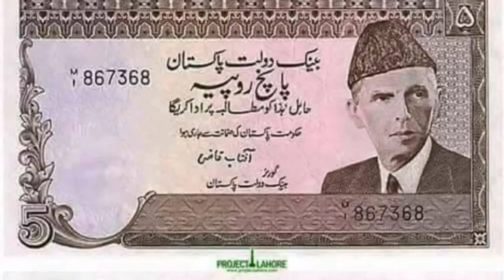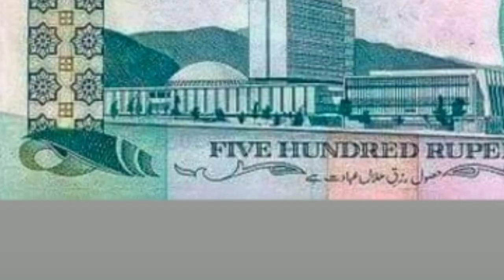kuch yaden کچھ یادیں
کس کس نے استمال  کے کیے  ھیں